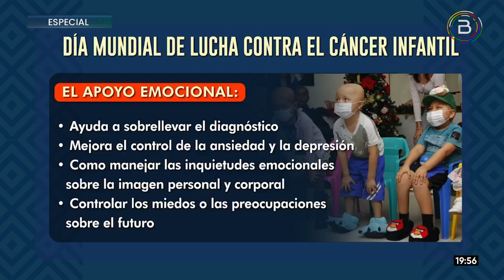El cáncer: una lucha que se afronta en familia, terapias psicológicas y ayuda social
Médicos y familiares de pacientes infantes con cáncer coinciden en que uno de los aspectos más importantes, después del tratamiento médico, es la terapia psicológica y la empatía de la sociedad para luchar contra esta enfermedad.